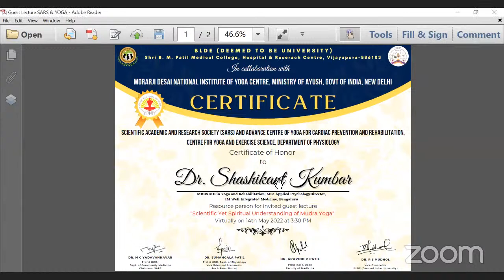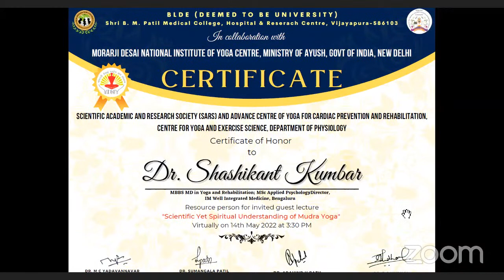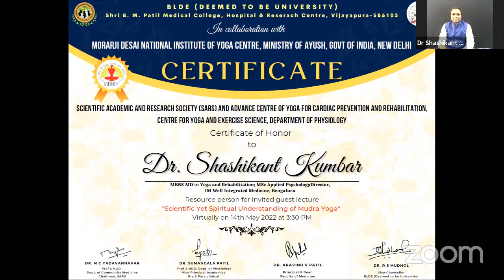Guest Lecture by Dr. Shashikant Kumbar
BLDE (Deemed to be University)
Shri B. M. Patil Medical College, Hospital & Research Centre, Vijayapura - 586104